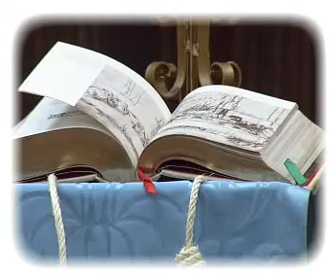El Tapiz del Padre Hoyos.wmv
La hermana Francis nos cuenta como ha elaborado el tapiz con el retrato del Padre Hoyos.